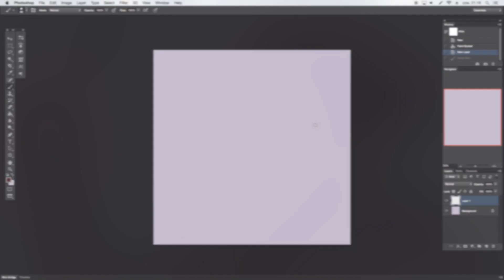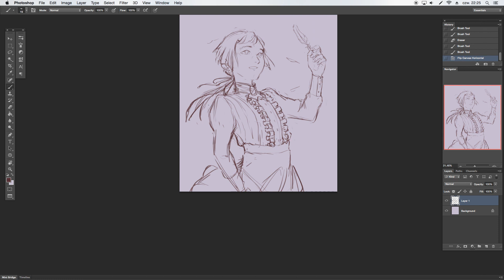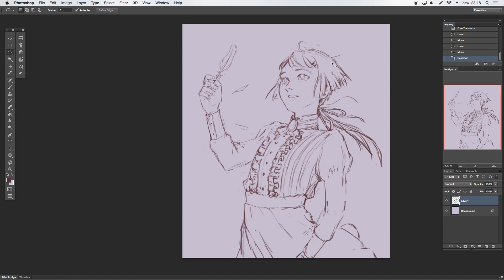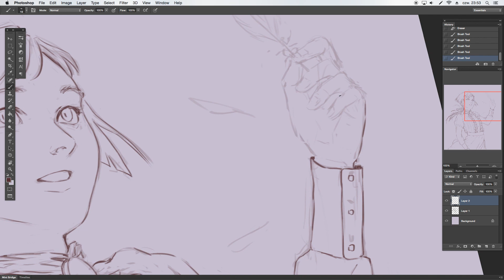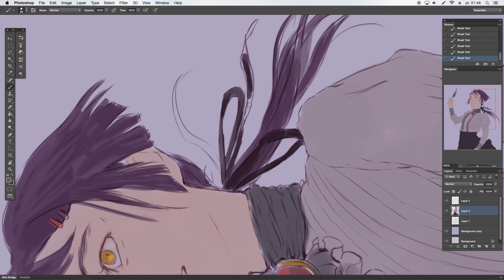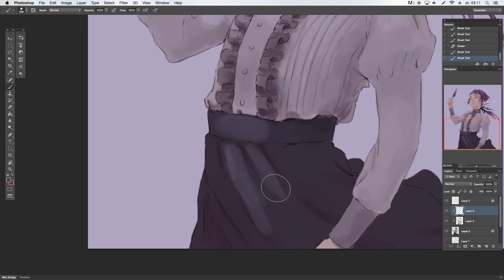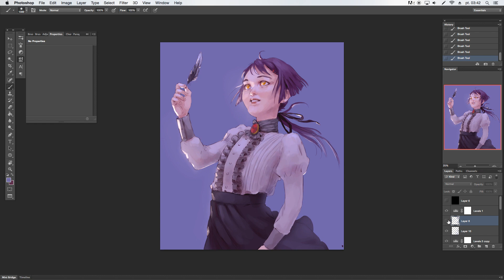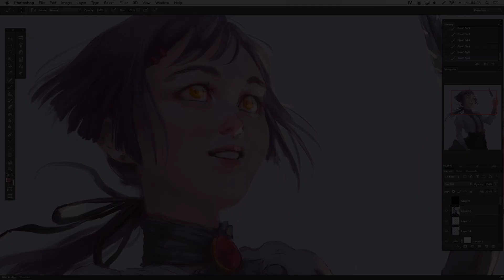DRAW THIS IN YOUR STYLE challenge [speedpaint]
Hey! Here's a drawing I did for a challenge popular on Instagram. It's basically about other artists drawing my idea in their style! Much fun much recommended. If you like such events check my instagram for more info!

I must confess that I've been debating if I should upload this video for a loooong time! It's been on my drive for a month now xD First stages of the process look fine and funny but once the coloring drives in everything turns into uncanny valley xD But then I thought that it in fact is A PART OF THE PROCESS. Arting is a mess for most of times and that's fine! Next time you worry if your process is clean and pretty think of this video xD

The reason why I wanted to show you this vid is also music because I think Zebrat guys are awesome also I fought for 6 hours with bad connection to download them tracks so I didn't really want this whole effort to go on waste xD Also I think it really fits the drawing itself, especially the last track ^^

Once again I did some last steps off camera, I hope you don't mind!

ALSO: I WISH YOU A PEACEFUL CHRISTMAS! 🎄